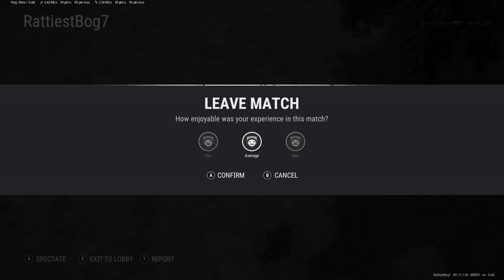New Vikendi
Vikendi is back off the bench...Hope you enjoy a couple quick games